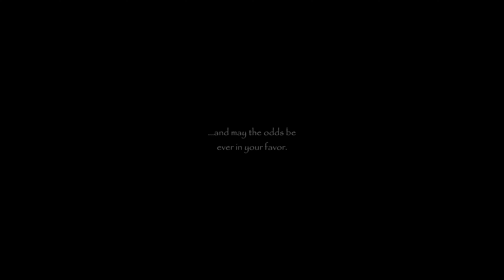Trailer - Hypixel Hunger Games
Trailer for Hunger games server!
Games included in the trailer: 2nd, 3rd, 4th, 5th, 6th 8th.